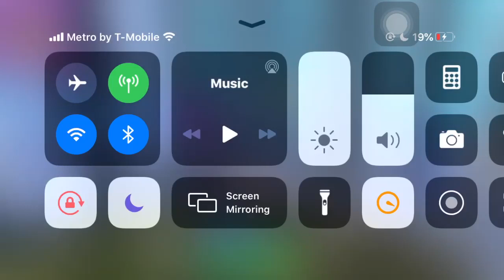got that dub yessirr